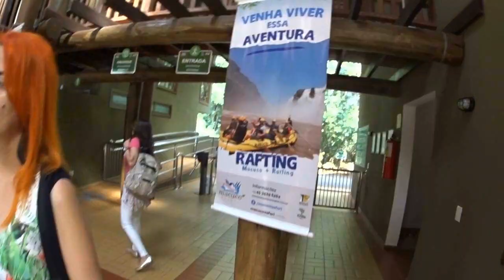CATARATAS DO IGUAÇU passeio mais esperado maravilhoso